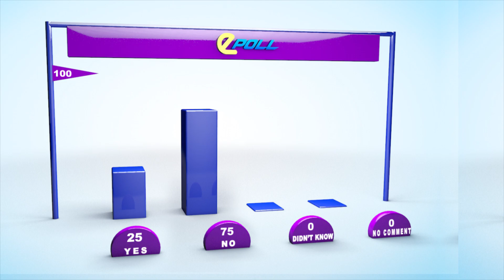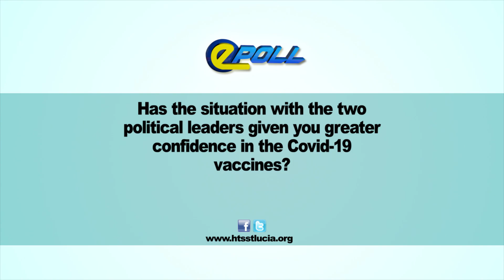HTS EPOLL FEBRUARY 15TH 2022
Has the situation with the two political leaders given you greater confidence in the Covid-19 vaccines?